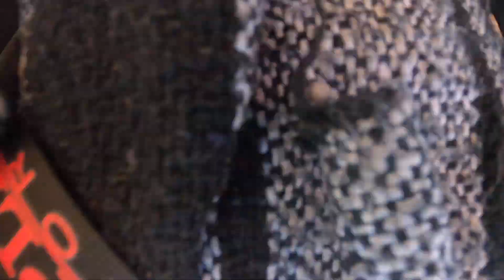SPEED @ Sound And Fury'22.30.7